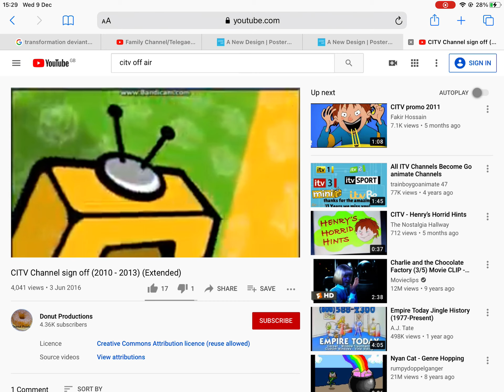TFC/Telegael/Agogo/Big/Zodiak Kids/Rai/Moonscoop/SLR/CITV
Taken from the Angry Family on Family Channel UK, RTE, TVB, Sony YAY, Rai Gulp, France 3, ABC Me, and CITV